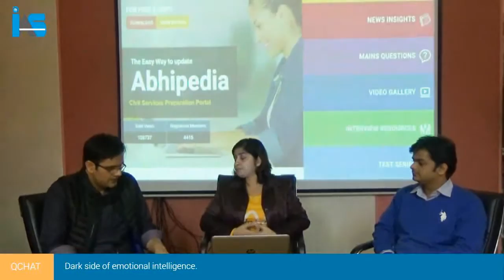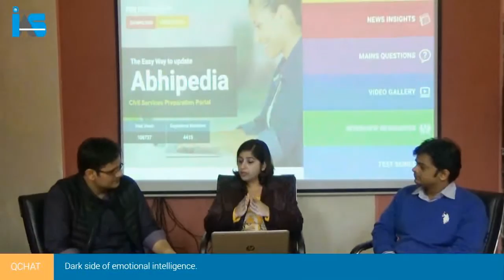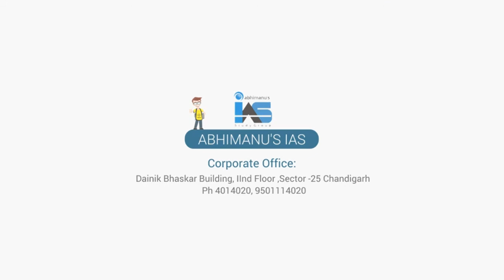Q chat-25 - Dark side of emotional intelligence | Mains Question Discussions